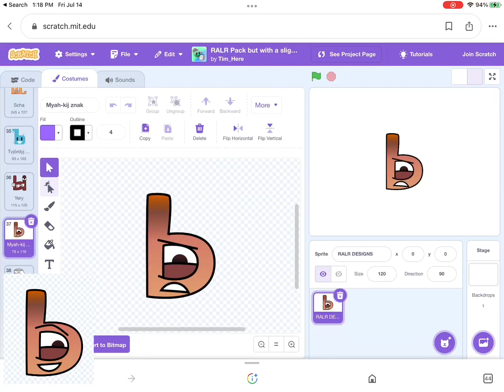can’t even spell correctly